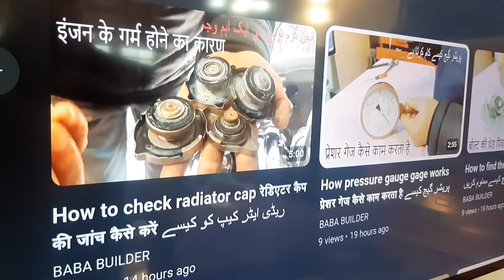How radiator cap works इंजन के ज़्यादा गरम होने का कारण انجن زیادہ گرم ہونا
How a Radiator Cap Works & Why Your Engine Overheats! 🔥🚗
Engine Overheating? The Role of the Radiator Cap Explained! 🔧
Radiator Cap Secrets: Prevent Engine Heat-Up Issues! 🏎️💨
Why Your Car Overheats: The Radiator Cap Might Be the Problem! 🚘🔥
How a Radiator Cap Controls Engine Temperature – Must-Know Facts! ❄️
रेडिएटर कैप कैसे काम करता है? इंजन गरम क्यों होता है? 🚗🔥
इंजन ओवरहीटिंग का कारण रेडिएटर कैप भी हो सकता है! 🔧
रेडिएटर कैप सही से काम कर रहा है या नहीं? जानें अभी! 🚘
ریڈی ایٹر کیپ کیسے کام کرتا ہے؟ انجن گرم ہونے کی وجہ! 🚗🔥
اگر انجن گرم ہو رہا ہے، تو ریڈی ایٹر کیپ چیک کریں! 🔧
ریڈی ایٹر کیپ کا کام اور انجن کی حدت – مکمل وضاحت! 🚘
The radiator cap plays a crucial role in maintaining engine temperature. If your car is overheating, the radiator cap might be the hidden culprit! In this video, we explain how the radiator cap works, how it controls coolant pressure, and why a faulty cap can lead to engine overheating. Learn how to check and replace a bad radiator cap to keep your engine running smoothly.
 انجن زیادہ گرم کیوں ہو جاتا ہے
  मेरी कार का इंजन ज़्यादा गरम क्यों हो जाता है